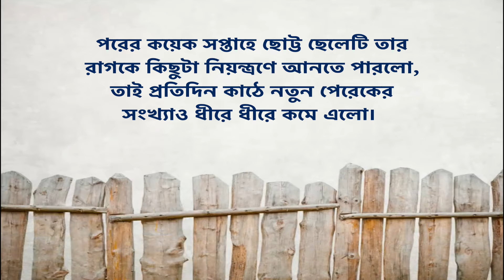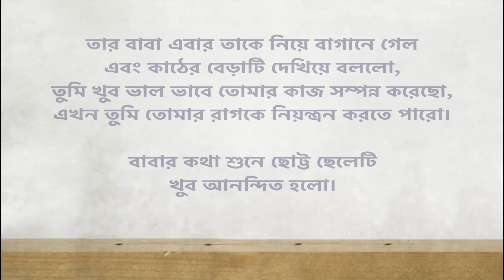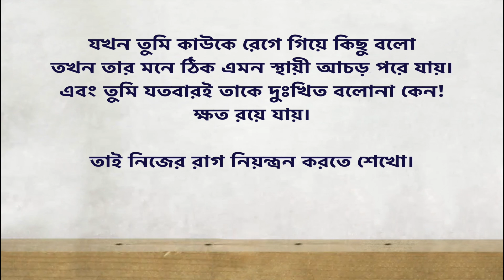"Nails In The Fence" An Inspirational Story (Bengali) ᴴᴰ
This short story will change your life forever.